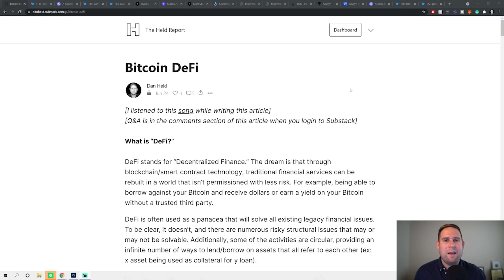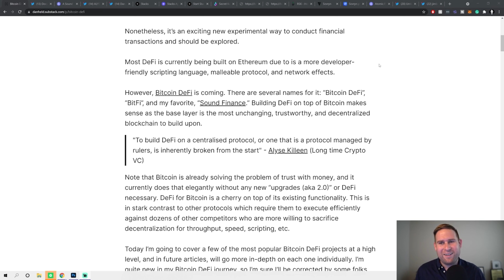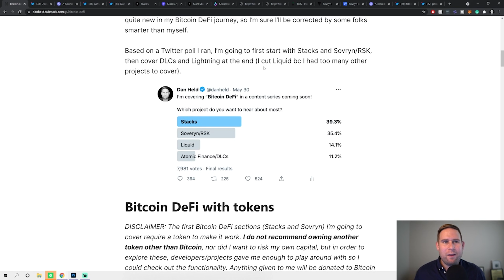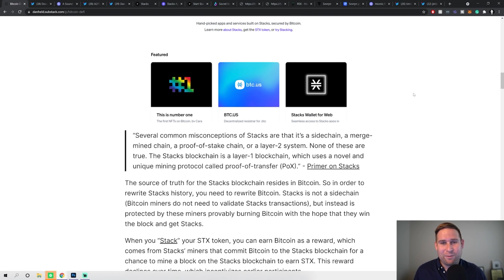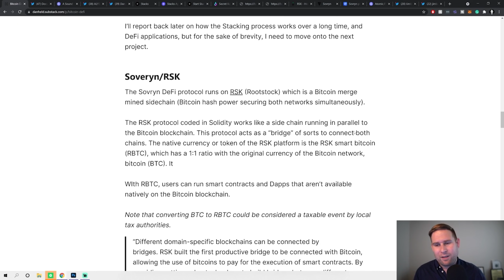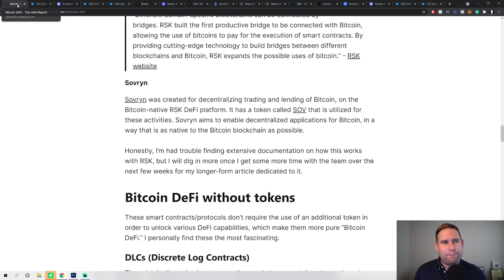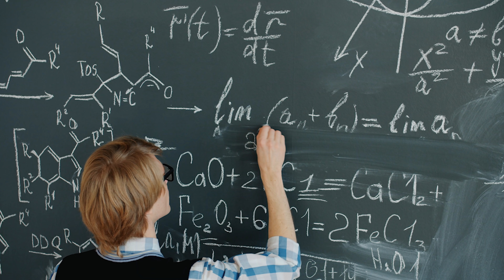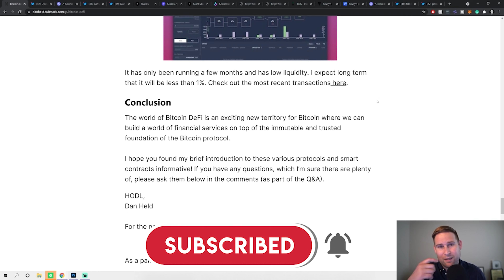Bitcoin DeFi | What is Decentralized Finance on Bitcoin?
DeFi is Decentralized Finance that opens up many new exciting possibilities. Now DeFi can be built on Bitcoin!